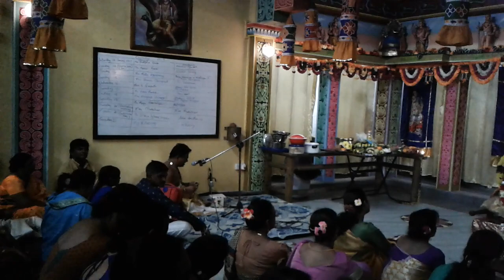KRC cavedee 2019(3)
KRC